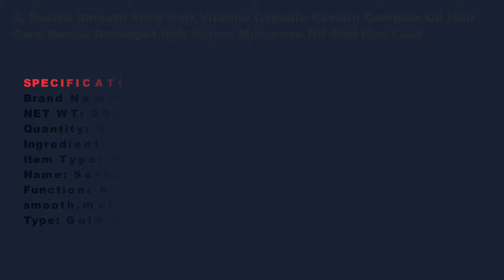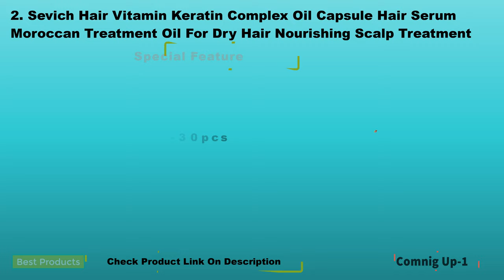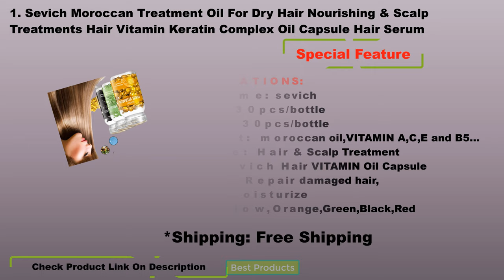Top 5 Best Vitamin E Capsule Oils For Hair Growth Review | Best Hair Mask & Serum For Hair Loss Care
5. Sevich Smooth Silky Hair Vitamin Capsule Keratin Complex Oil Hair Care Repair Damaged Hair Serum Moroccan Oil Anti Hair Loss

4. Vitamin E Hair Care Essential Oils Powerful Essence Hair Loss Health Treatment Care Hair Salon Moisturise Smooth Hair TSLM2

3. Sevich 30pcs Keratin Complex Oil Smooth Silky Hair Serum Hair Vitamin Moroccan Oil Anti Hair Loss Hair Mask Repair Damage

2. Sevich Hair Vitamin Keratin Complex Oil Capsule Hair Serum Moroccan Treatment Oil For Dry Hair Nourishing Scalp Treatment

1. Sevich Moroccan Treatment Oil For Dry Hair Nourishing & Scalp Treatments Hair Vitamin Keratin Complex Oil Capsule Hair Serum